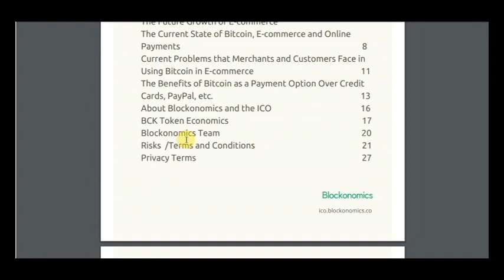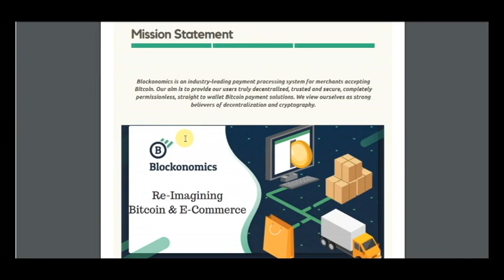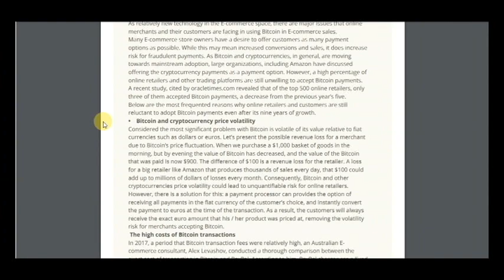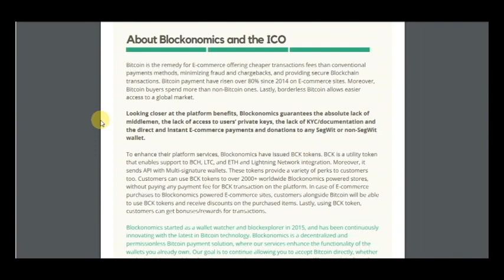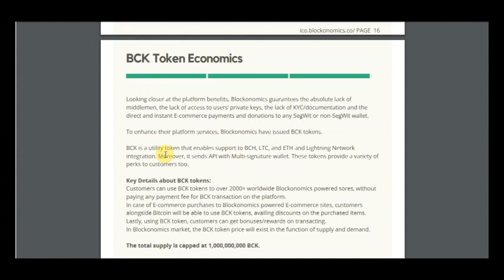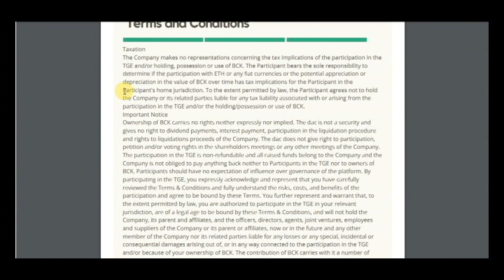part 2 Blockonomics - ReImagining Bitcoin and E-Commerce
Blockonomics started as a wallet watcher and blockexplorer in 2014, and has been continuously innovating with the latest in Bitcoin technology. Blockonomics is a decentralized and permissionless Bitcoin payment solution, where our services enhance the functionality of the wallets you already own. Our goal is to continue allowing you to accept Bitcoin directly, whether you're invoicing, receiving donations, or running an e-commerce store. We strongly believe the power of Bitcoin is in decentralization and cryptography.